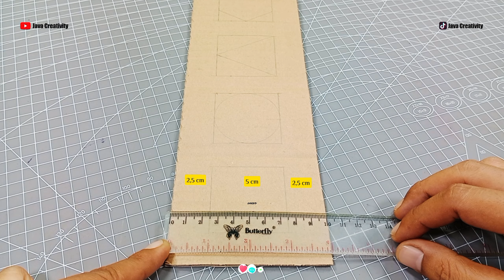TOP 4 Fun Puzzle Game - DIY Toys Crafts Compilation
TOP 4 Fun puzzle game - DIY Toys crafts .
An easy, fun tutorial on how to make puzzle game with 4 awesome craft homemade compilation videos, namely an interesting DIY puzzle or DIY toy, namely how to make cardboard puzzle and there are several materials including drink bottle caps and bamboo.
I have provided the complete size, maybe you want to use it as a children toy, school craft or school project.
How to make toys at home is very easy, for mothers or fathers who already have small children or babies, we highly recommend watching this video because it is very good for making children smarter.